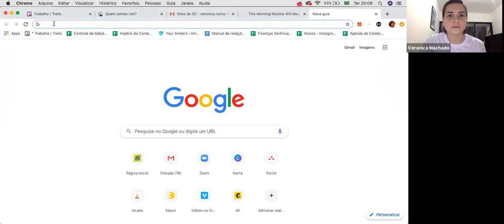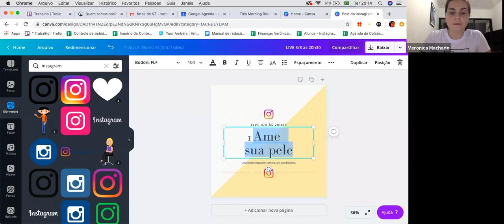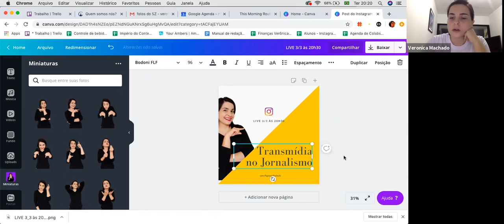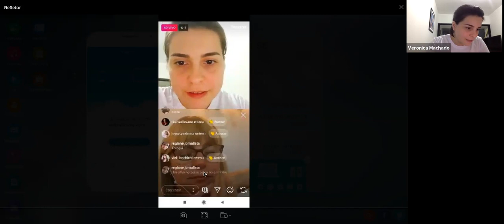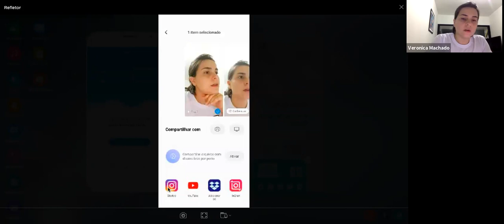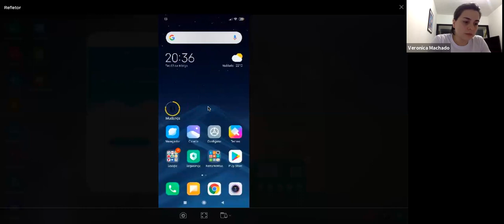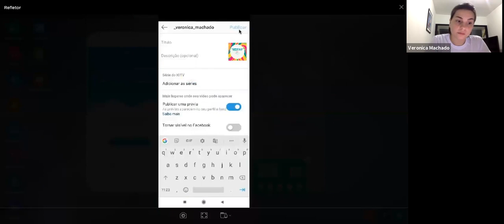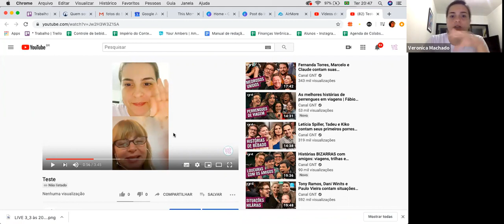Como criar conteúdo derivado das lives do instagram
Essa é a gravação de um dos encontros do Clube de Realizadores (meu produto de assinatura de conteúdo que terminou as atividades em 2022).

Assine gratuitamente minha newsletter "formiga atômica" e receba quinzenalmente dicas, reflexões e ferramentas de comunicação e empreendedorismo.

V.